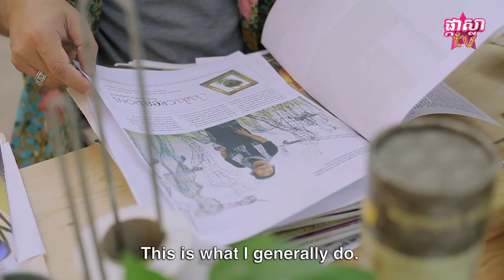ជំនាញផ្នែកគទានុរក្ស បកស្រាយលម្អិតដោយ Yean Reaksmey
ជំនាញគទានុរក្ស ជាអ្វី ? ជំនាញនេះលំបាកក្នុងការសិក្សាទេ ?
រៀនចប់មានទីផ្សារទេ ក្នុងពេលបច្ចុប្បន្ន? ចម្លើយមាននៅក្នុងវីដេអូមួយនេះ !